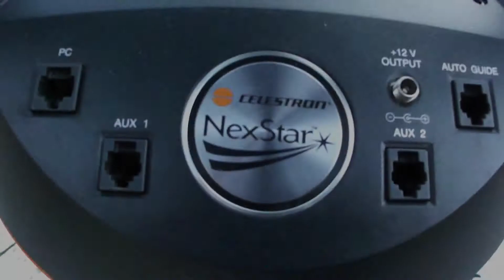Observatory Bosb33r Celestron Nexstar 11"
Observatory Bosb33r :0) Celestron Nexstar 11" Test and again BAD seeing conditions :(
This Celestron NexStar 11 GPS system starts off with a heart of an 11″ diffraction limited Schmidt-Cassegrain telescope.  focal length of 2800 mm (110.24 in) give it a focal ratio of f/10 -- capable of very highmagni fication levels with a crisp and clean resolution factor of 0.41 arc sec. Capable of gathering 1600X more light than the human eye alone!